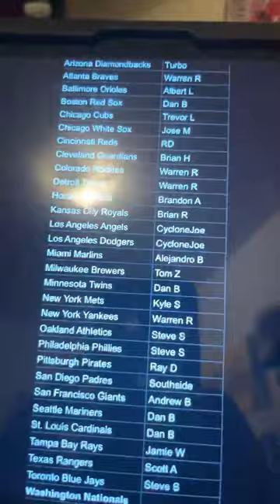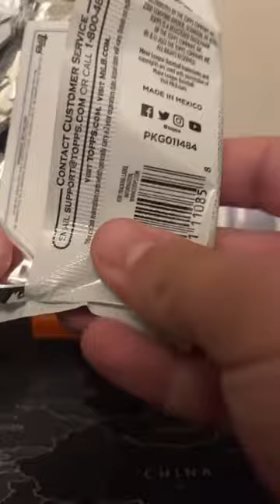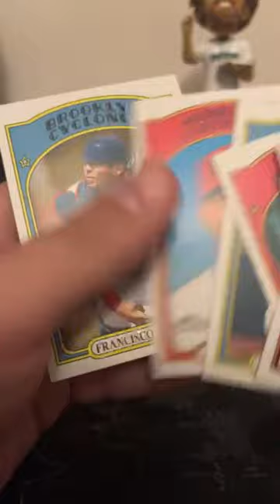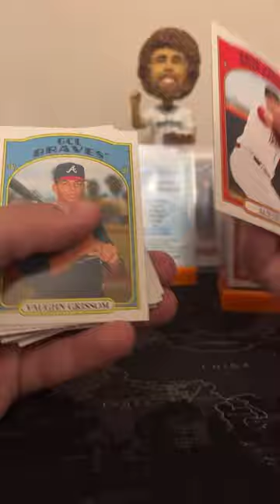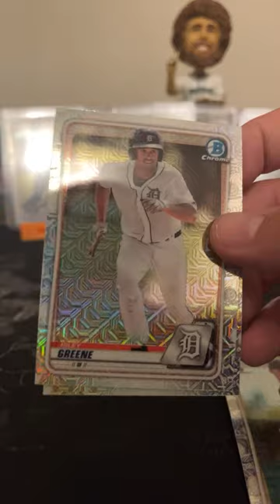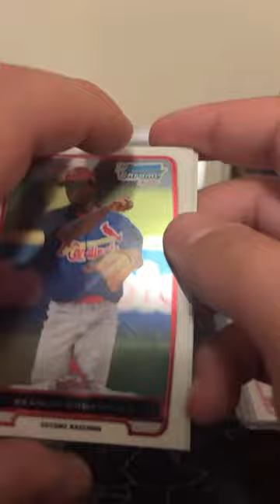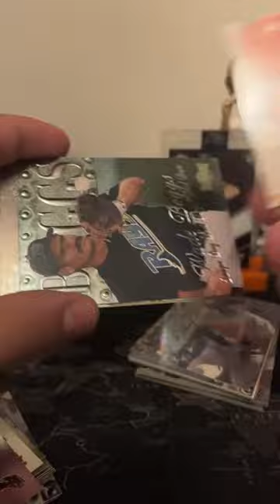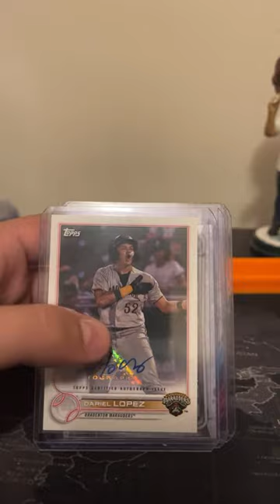Group Break #100: Baseball Celebration!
Group break #100 features the following boxes:
- 2022 Topps Pro Debut Hobby
- 2021 Topps Heritage MiLB Hobby x2
- 2020 Topps Chrome Black
- 2020 Bowman Mega Box x2
- 2012 Bowman Chrome Hobby Box
- 1999 Fleer Skybox Metal Universe